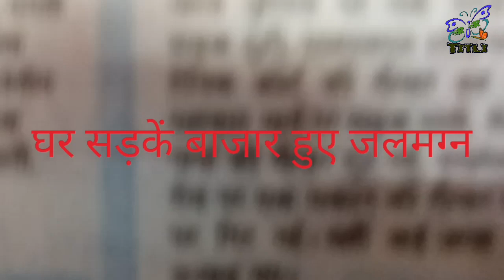भारी बरसात जन जीवन अस्त व्यस्त | लगातार 10 घंटे में हुई 7.5 इंच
जयपुर में लगातार 10 घण्टे में साढ़े सात इंच बरसात हुई। आंतरिक और बाहरी इलाको में जल भराव हुआ। जन जीवन बुरी तरह प्रभावित हुआ।